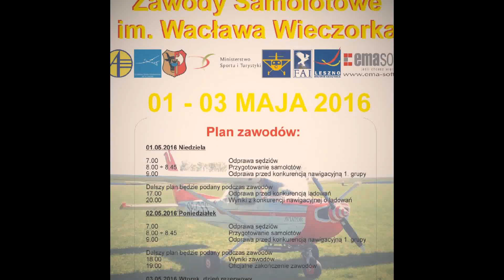11 Ogólnopolskie Zawody Lotnicze im. Wacława Wieczorka